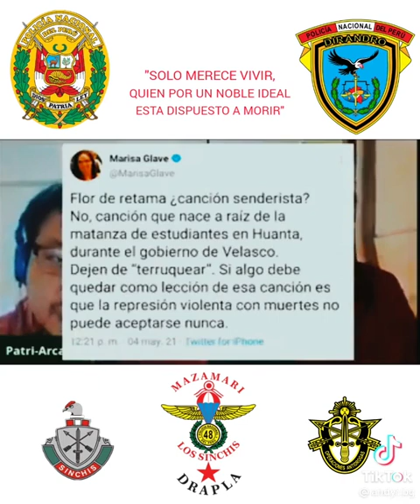noalaasambleaconstituyente resisteperu apoyopnp apoyofuerzasarmadas vivaelPeru